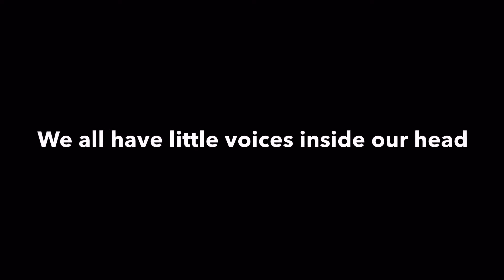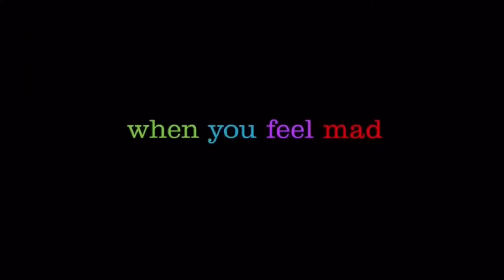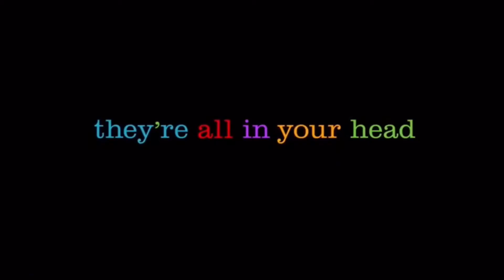Inside Out Trailer (Drama Days Crossover)